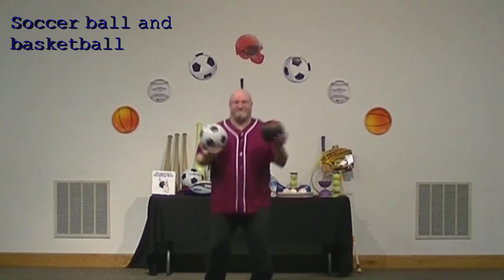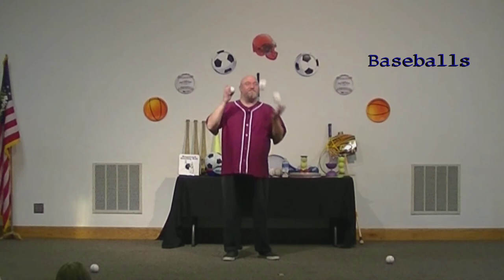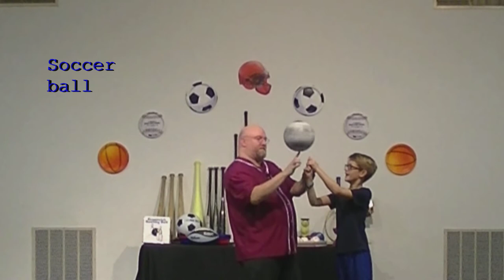Super Sports Juggling Adventure VBS Program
This is the promo video from David Cain, the Juggler For Jesus, for his summer 2018 VBS program that is designed to go along with Lifeway's Game On VBS.